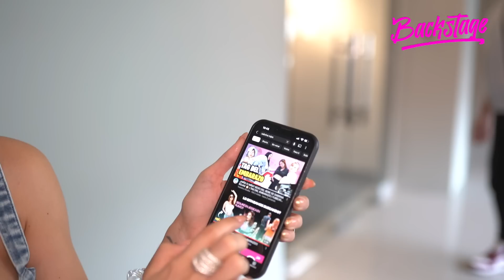JESSICA PEREIRA REVELA LOS CANALES QUE COMPRAN VIEWS EN RD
“Jessica… en punto”, a través de la emisora La Bakana 105.7 FM, del grupo RCC Media.

Sintoniza de lunes a viernes de 12:00 del mediodía a 2:00 de la tarde y divierte junto a Jessica Pereira, Bryan Elton, Sabrina Rojas, Karla Álvarez y Fiorella Obregón